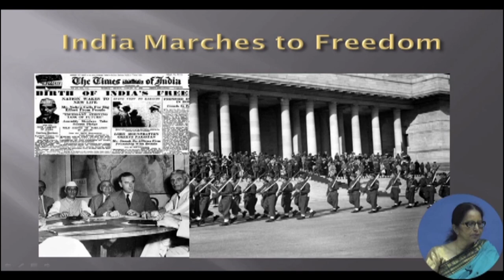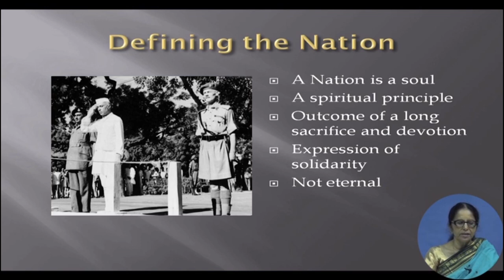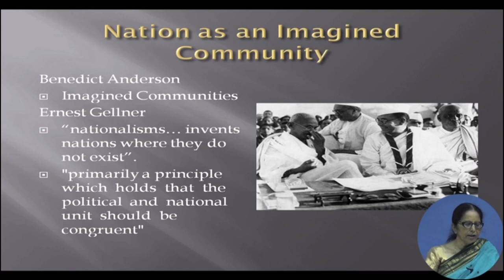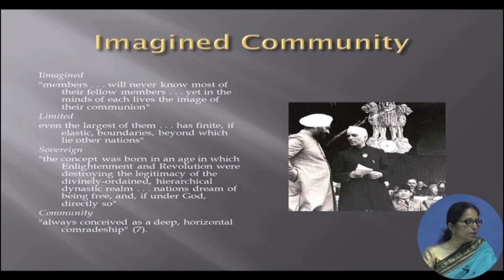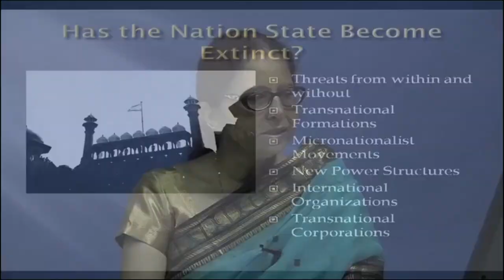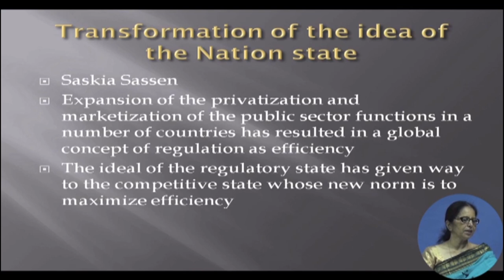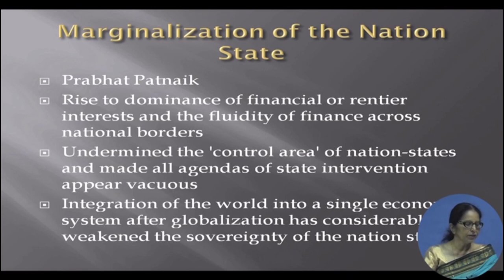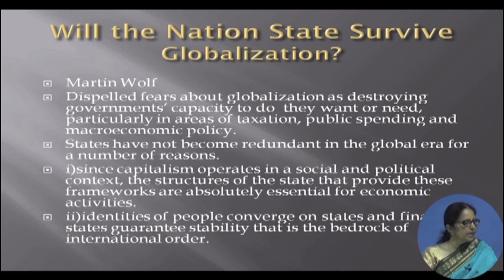Globalization and Nation